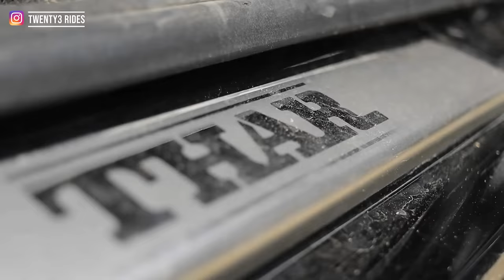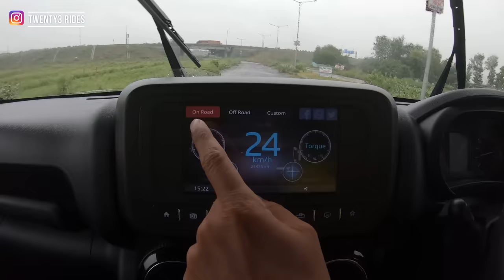Issues with the Mahindra Thar - Non Media Review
Hey People,
In this video about the mahindra Thar, I share with you some genuine limitations of this much hyped car after 20,000 kms use.
Most of us tend to assume a lot of things about the Thar as we get emotionally invested in the idea of owning one, so I try to give you a reality check about this machine so that you don't regret on your purchase.

Cheers
Twenty3Rides